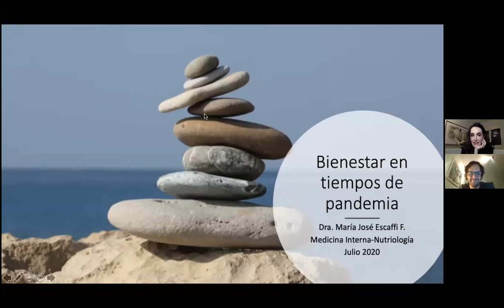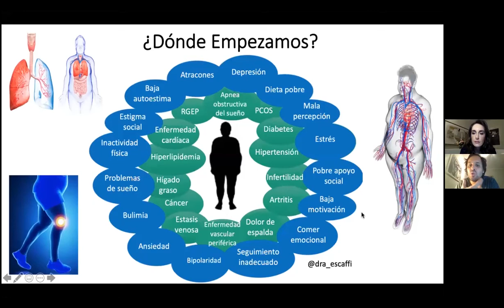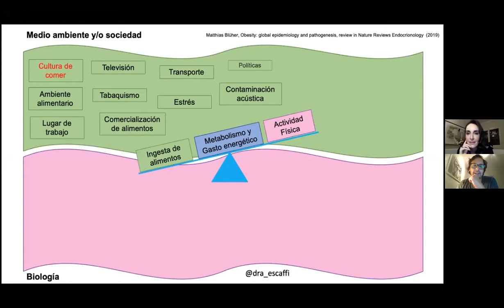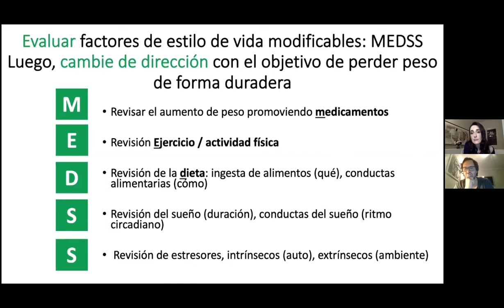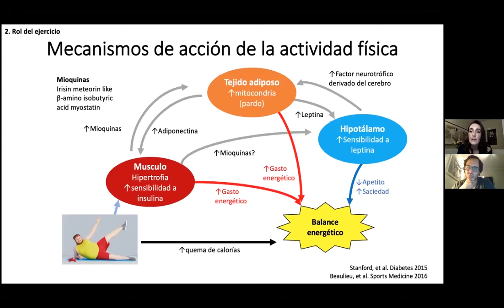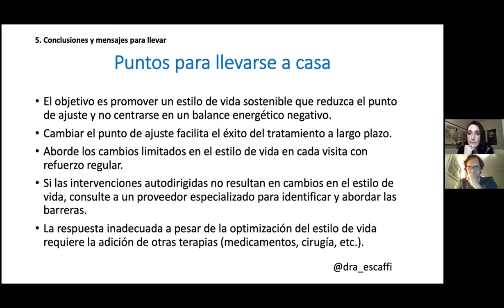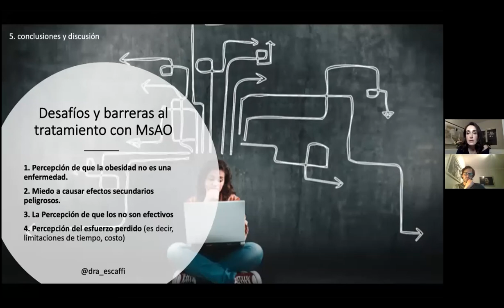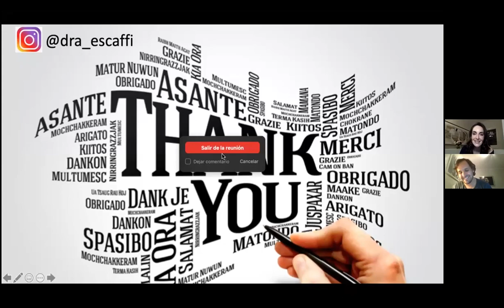Obesidad, Actividad Física y Bienestar en pandemia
Las personas estamos viviendo un momento histórico, que inevitablemente repercute en el desarrollo del bienestar personal y colectivo. Con el objetivo de ofrecer un espacio de reflexión que invite a encontrar el bienestar en estos momentos de incertidumbre, la Escuela de Psicología organiza el SeminarioDeBienestarEnTiemposDeIncertidumbre, en que cada jueves a las 20 hrs. un académico abordará el bienestar desde diferentes ámbitos.